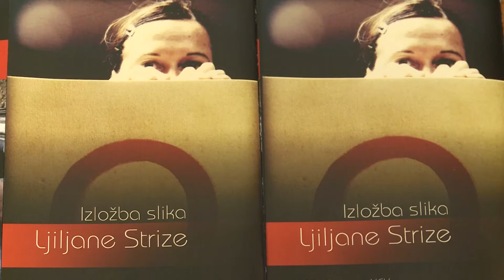Ljiljana Strize - Trajković slike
Ljiljana Strize - Trajković
Rođena 1970. god. u Vranju, diplomirala na Fakultetu umetnosti u Prištini u klasi profesora Hilmije Ćatovića.
Izložba u KC Kruševac 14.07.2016.
Muzika :   Laurie Anderson /Big science/ Born,never asked